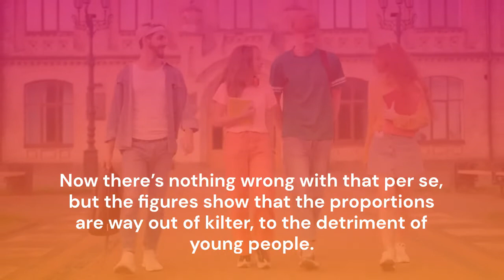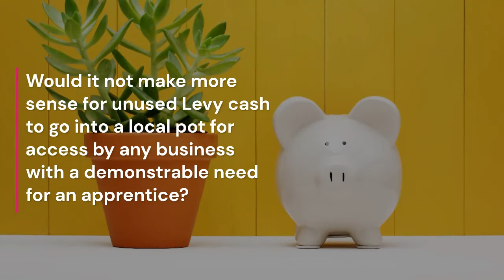TopSpot: The Apprenticeship Levy isn’t working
This week's TopSpot is 'The Apprenticeship Levy isn’t working' by Anna Clarke, Group Director: Employer Engagement and Partnerships at MK College Group